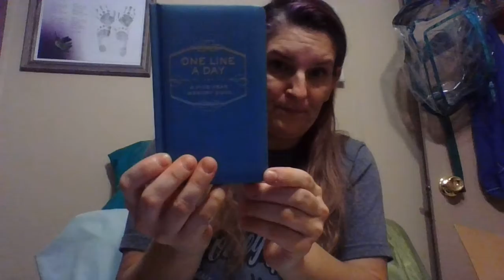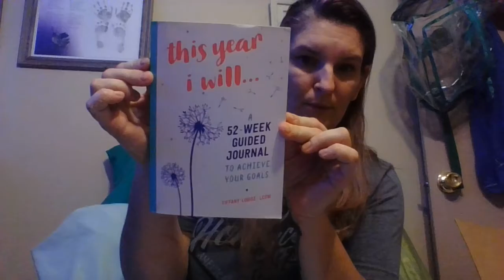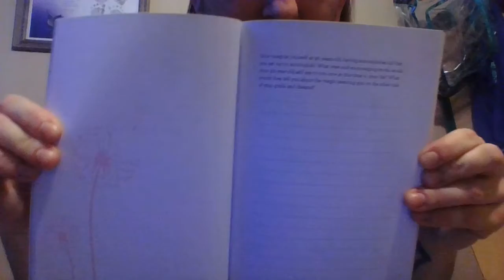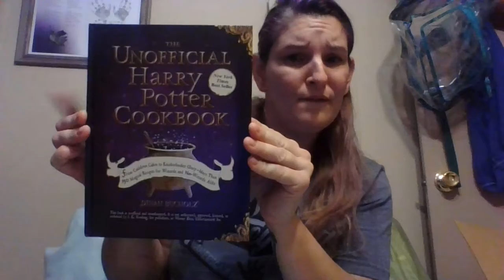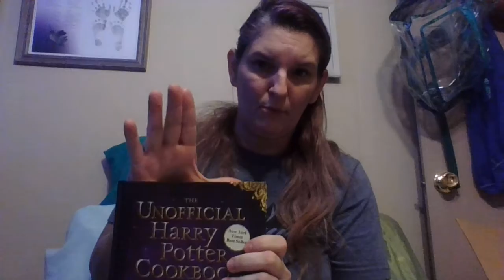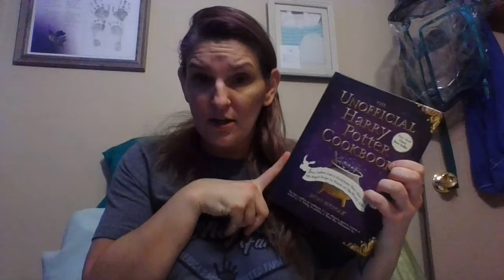mini haul (embrace the quijio)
I will be post posting pics and/or videos of everything after a video.